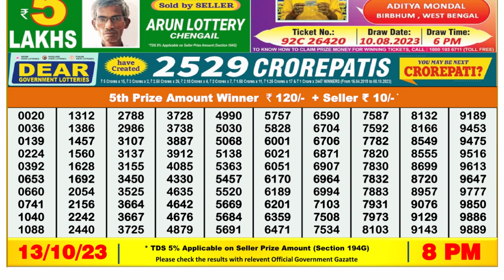Nagaland Lottery Sambad Live 8pm 13.10.23